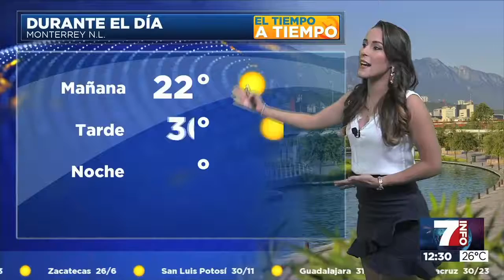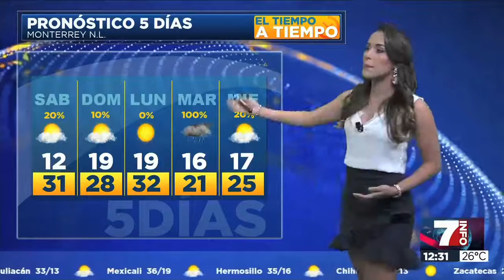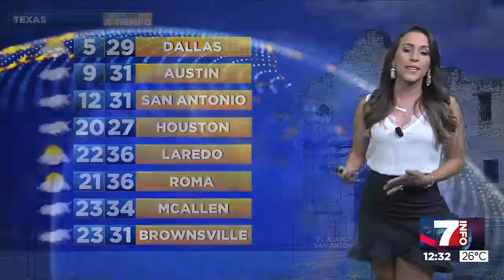Dany MArtin 2018 04 09